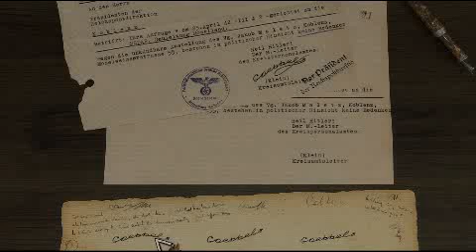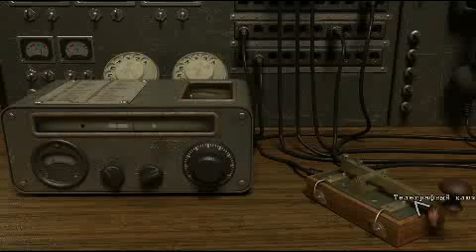Охота на фюрера. Операция Бункер